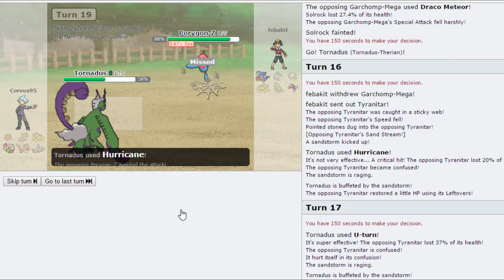Pokemon Showdown Random Battles Episode 114 - I can set up better than you